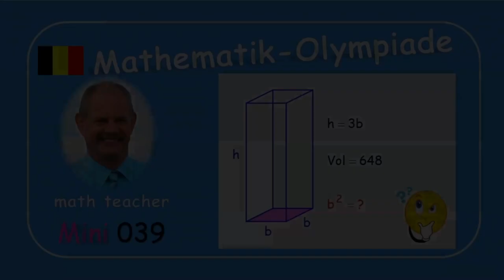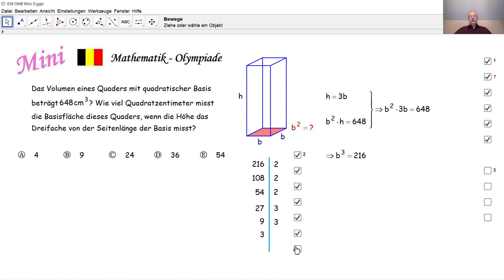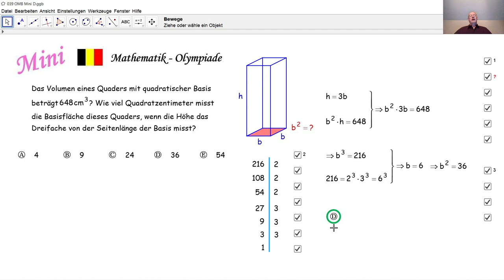Mathematik-Olympiade Mini 039